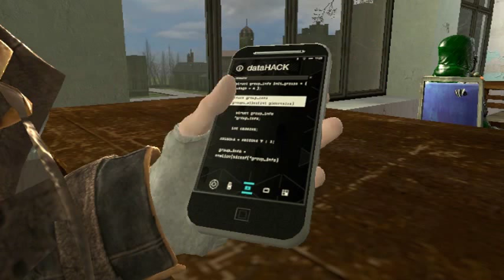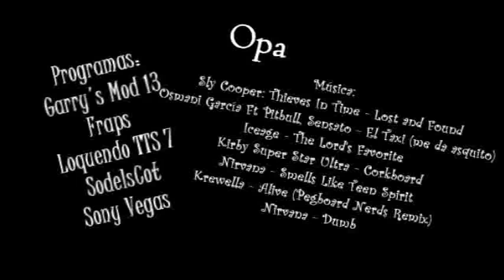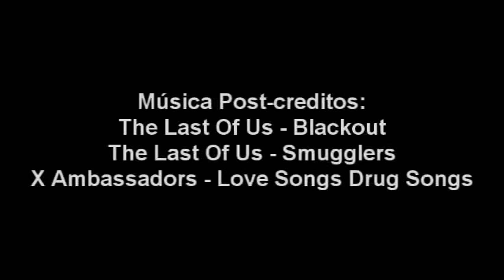Leonardo y amigos - Episodio 7 (PERTURBADOR) - Escopetazo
Segundo video que pongo reggaeton, nunca más en la vida.

Sinapsis:
En la escuelita se integra un compañero nuevo e impresiona a la clase con sus magníficas habilidades de baile.

Le Music:
0:00 Sly Cooper: Thieves In Time - Lost And Found
0:10 Osmani García Ft. Pitbull, Sensato - El Taxi (Cagenme a negativos pls)
0:24 Iceage - The Lord's Favorite
0:34 Kirby Super Star Ultra - Corkboard
1:12 Nirvana - Smells Like Teen Spirit
2:01 Krewella - Alive (Pegboard Nerds Remix)
2:04 Nirvana - Dumb

Música Post-créditos:
2:22 The Last Of Us - Blackout
2:42 The Last Of Us - Smugglers
3:09 X Ambassadors - Love Songs Drug Songs